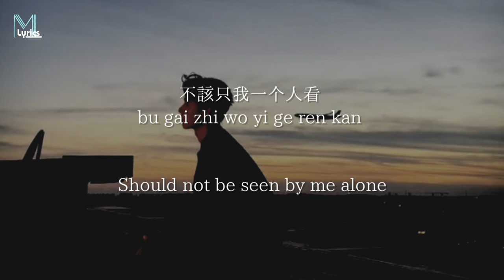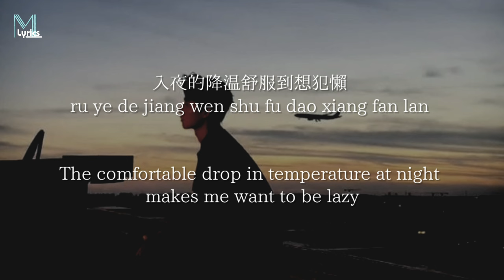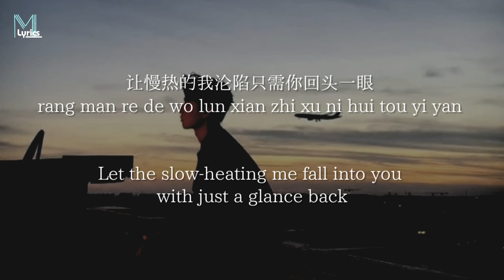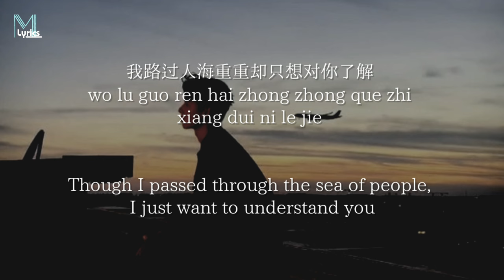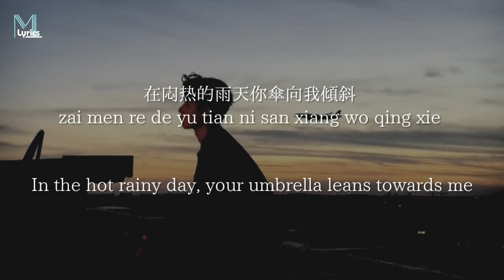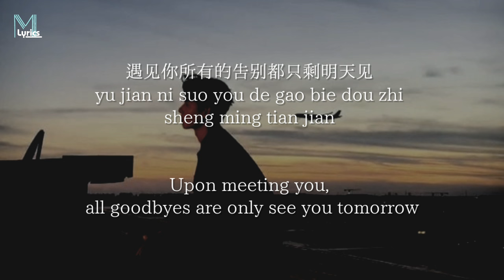Lu Jie awr (陆杰awr) - 32 Du De Wan Feng (32度的晚风) Lyrics 歌词 Pinyin/English Translation (動態歌詞)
Lu Jie awr (陆杰awr) - 32 Du De Wan Feng (32度的晚风) Lyrics 歌词 Pinyin/English Translation (動態歌詞) with your friends!